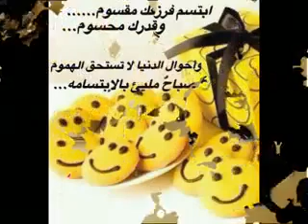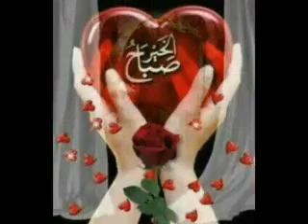فيروز صباح الخير